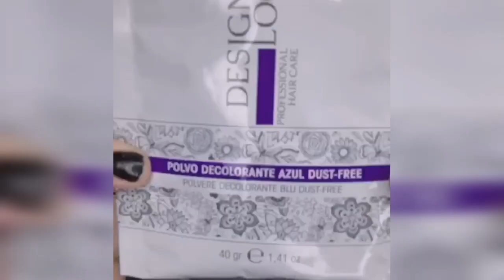Preciosos tintes para tu cabello que enamoran ♥️♥️♥️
Bellos tintes y combinaciones super de moda para tu cabello cambios que sorprenden créditos